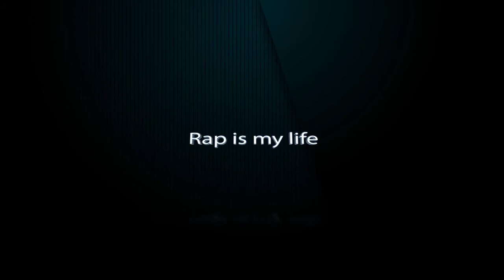013 Suikast, Yanliz & Mc Karakule - Bana Bakar Anilar 2011